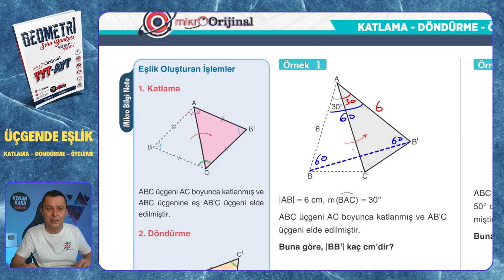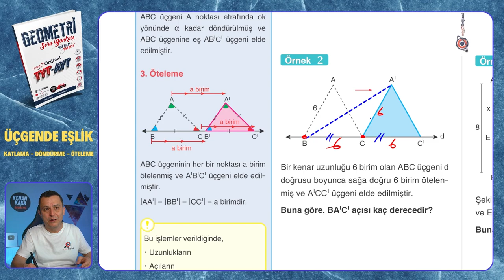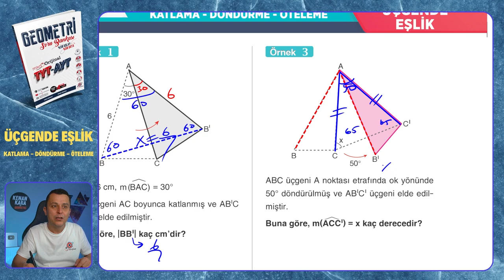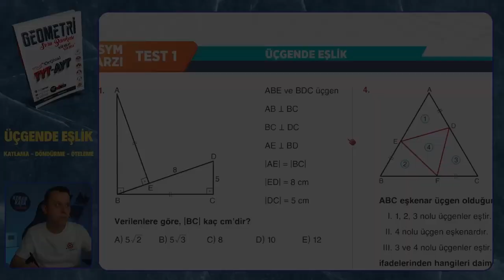KATLAMA - DÖNDÜRME - ÖTELEME | Üçgende Eşlik | Mikro Orijinal Geometri Soru Bankası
Mikro Orijinal Geometri Soru Bankası kitabındaki, Üçgende Eşlik  konusundaki KATLAMA - DÖNDÜRME - ÖTELEME testinin çözümü